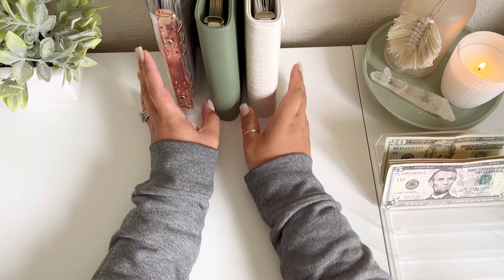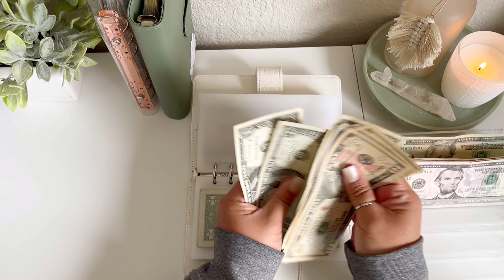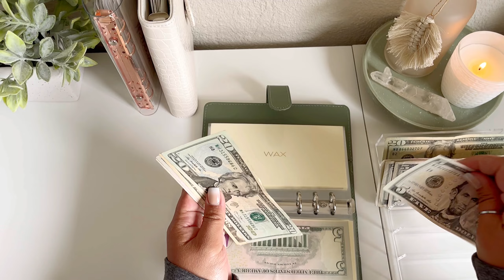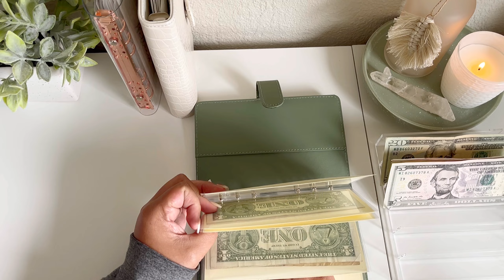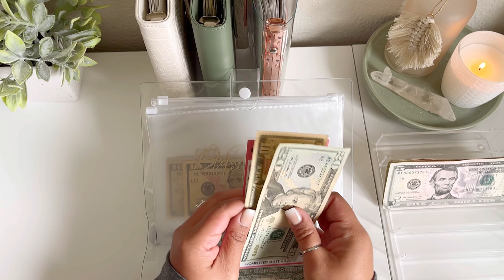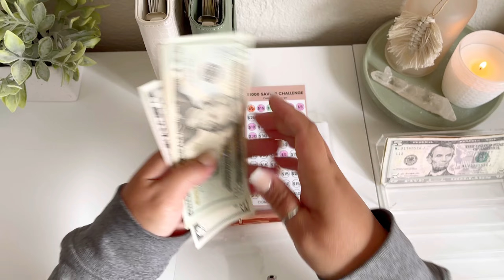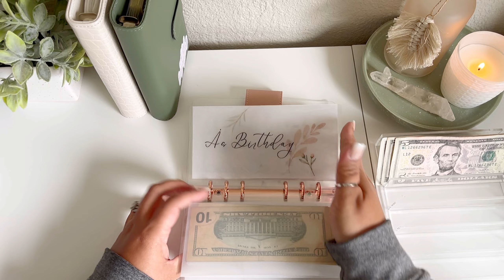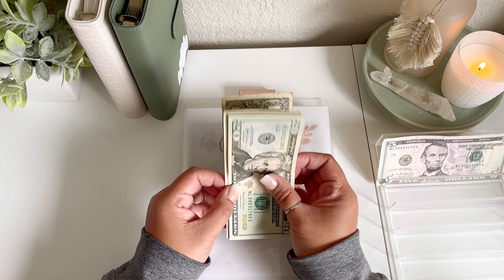Mini Impromptu CASH STUFFING | $65 | low income | sinking funds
Hey everyone!! I am a wife, boy momma of 1,soon to be 2 kiddos ,and a full time worker. I get paid on a monthly basis and try to budget my check throughout the month.

My channel mostly consist of cash stuffings, savings challenges, bill exchanges, and happy mail 💌.

⚠️ALL LINKS ARE NON-AFFLIATE LINKS

🤍LINKS
TSbudgets A6 vellum envelopes

Designs by kountz neutral ombré marble a6 envelopes

THandCodesigns a7 vellum envelopes with tab

Agoodsteward A6 cash envelopes(cream)

Sweet bunny blessings 10,100 savings challenge

Meryplans transparent binder (pink)

Budgetingwithjenni Halloween challenge

Crafted by fre anniversary savings

MOMENTUMPRINTSCO valentine savings tracker

Mother's Day and Father's Day savings tracker bundle

Planwithleilablue Father's Day envelope

Planwithleilablue Easter Envelope

Shopkirl Back to school savings challenge

Caffeineandbudgets 500 placeholder

Hawaiimombudgets luxury challenge tracker

Janellraebudgets kids chore savings tracker

Janellraebudgets kids scratch off mystery challenge

Budgetwithmo vinyl label(Mother's Day)

Dayedesignsco 500 savings challenge

Herbudgets Digital paycheck breakdown

A5 clear binder, white

Olive binder

Cream croc binder

Black binder I won as a giveaway prize (sue it's on Amazon)😃

Clear gold binder

Clear Rose gold binder

Meryplans Clear Rose gold binder with pink leather closure

A5 envelopes(12pc)

Cash tray

Overhead Video phone stand